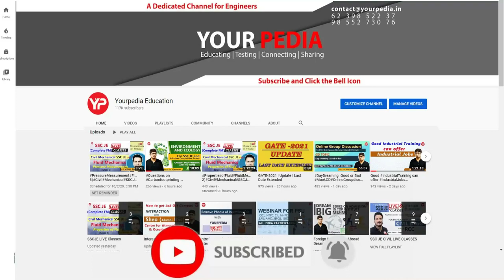GD New world order is required | IOCL | Start GD GT Guidance for PSU's with YourPedia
Topics for Group Discussion (GD) & Group Task (GT), Case studies, Extempore are either most common or general or based upon recent current most important issues. Detailed learning material to prepare these current issues or topics is provided by YourPedia for preparation of Group Discussion (GD) & Group Task (GT), Case studies, extempore. Preparation for Group Discussion (GD) & Group Task (GT), Case studies, extempore is also part of interview guidance module of Yourpedia which further is part of Post GATE guidance counselling module. Students getting high GATE score are eligible for NITIE courses such as PGDIE & PGDSM as well as PSU jobs such as IOCL, NTPC, CIL, SAIL, ONGC, BPCL, HPCL, GAIL, Power Grid Corporation, EESL etc.

1. How to prepare for current latest topics of GD, GT for PSU
2. What is best way to prepare for GD, GT for PSU
3. What are the most important current topics for GD, GT in PSU
4. Best way to prepare for GD, GT for PSU jobs in shortest time
5. How to pass GD, GT for PSU jobs
6. Easiest & fastest way to learn Group Discussion (GD) and group task (GT)
7. Selection in Group Discussion (GD) and group task (GT)
8. How to start Group Discussion
9. What should be initial starting lines in introduction of GD group discussion
10. How to conclude group discussion
11. Concluding lines for group discussion
12. How many times to enter or speak during group discussion
13. Who should conclude group discussion
14. How many members can conclude or introduce group discussion
15. How to enter in group discussion
16. How much time or long is group discussion
17. Group discussion in English or Hindi
18. Can two members introduce or conclude group discussion
19. Can I start Group discussion in Hindi
20. What if you don’t speak at all in group discussion GD
21. How group discussion GD is different from group task GT
22. How many PSU go for group discussion GD or group task GT
23. How to get confident in group discussion GD or group task GT
24. What is case study or extempore for jobs in PSU or campus placements
25. How many members students are there in Group Discussion GD or group task GT
26. How long should be introduction in group discussion
27. How long should be conclusion in group discussion
30. Can I speak both in Hindi and English in group discussion GD and group task GT